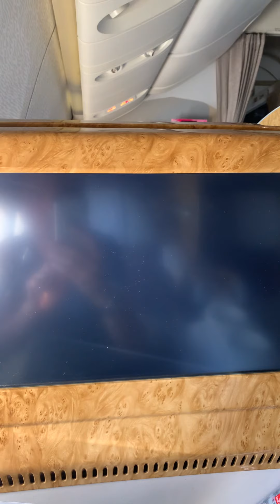Emirates B777 GE Engine-Music to my ears